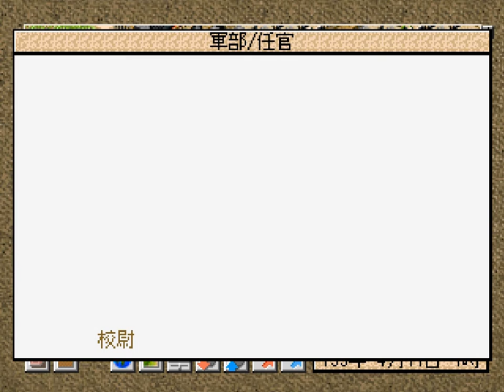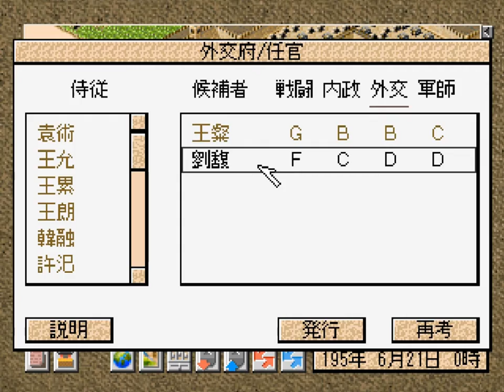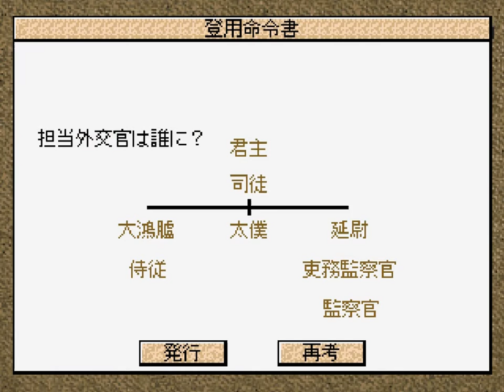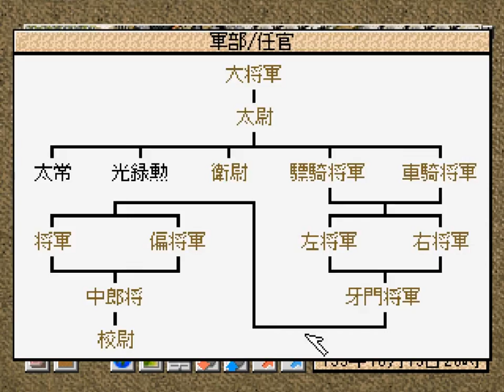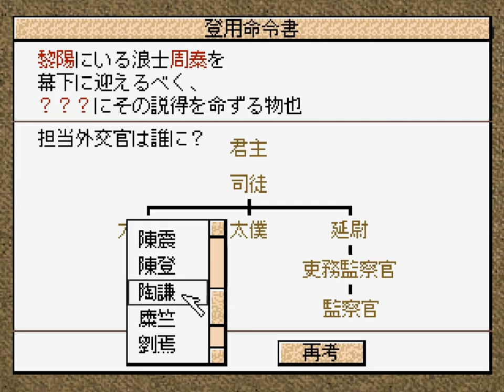【皇龍三國演義】劉備 反董卓連合軍に参加する Part8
PS版皇龍三國演義 シナリオ2で劉備を選択しプレイします。
Part8 195年